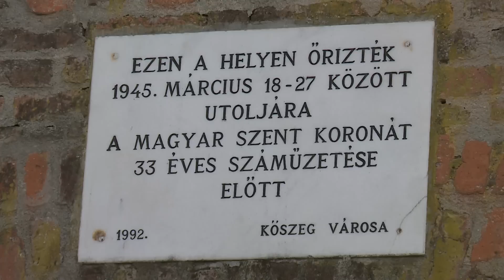KŐSZEG - Pannon Expressz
A Pannon Expressz című Duna Tv-s kulturális, turisztikai magazinműsor Kőszeget bemutató adása. Benne: Virágudvar, Műhelygaléria és Ökokert, Jurisics tér, Arany Egyszarvú Patikamúzeum, Táblaház utca, Fő tér, Bozsok, Koronaőrző bunker, Andalgó sétaút tanösvény, Bechtold István Természetvédelmi Látogatóközpont, Szulejmán-kilátó, Portré Étterem, Jurisics-vár, Kőszegi Várszínház, Trokán Nóra, Hámori Gabriella, Znamenák István, stb.

Rendező: Mátyássy Áron
Műsorvezető - felelősszerkesztő: Lóth Kati

A feltöltött videók jogai az MTVA-t és a Duna Tv-t illetik, a feltöltött videókból semmilyen előnyöm nem származik.